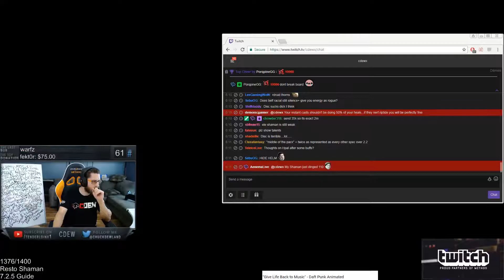World of Warcraft Daily Highlights | Ep. 106 | cdewx, Gerronys, Thesterge, Quin69, TwiseTV, Rikhh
👍 If you enjoyed the video, give us a thumbs-plus!

00:03 | cdewx - Cdew Method Sellout Friday

00:33 | Gerronys - Our guild tried for the Patient Zero achievement on Helya...

01:03 | Thesterge - | method @stergey | enjoying legion

01:33 | Quin69 - Mythic+ Titanforge lottery!

02:03 | TwiseTV - Legendary Ring

02:40 | Rikhh - Rikh Future | 5/9 Mythic progress yet another day

03:10 | Slootbag - mistress progression in a nutshell

03:28 | CervantesTv - Cervantes - TSG in 2017 LUL

03:58 | HansolGaming - @HansolOnFire - pvp for days

04:28 | cdewx - Cdew Method Sellout Friday

04:58 | cdewx - Cdew Method Sellout Friday

05:27 | Ziqoftw - Method Ziqo -  arcane rmd akro & doomie

05:57 | xaryulol - Xaryu Method r1 mage pvp

06:27 | CervantesTv - Cervantes - TSG in 2017 LUL

06:57 | SemicolonDash - Maiden of Pain

07:33 | SemicolonDash - Maiden of Pain

07:56 | Reglitch - Discipline Mythic+ - DPS Focus

08:14 | SemicolonDash - Desolate Host with the Most

08:50 | xaryulol - awkward death rez

09:20 | Ambermist - IYOB NOT LIKE THIS

🤖  Music Credits

Russell Brower, Neal Acree, Sam Cardon, Edo Guidotti, Glenn Stafford - Kingdoms Will Burn
World of Warcraft: Legion (Original Game Soundtrack)

Gamebot WoW is the best place to watch the latest and greatest World of Warcraft PvP and PvE moments from around the globe. We feature clips from your favorite Twitch streamers, like sodapoppin, towelliee, timthetatman, quin69, cdewx, slootbag, asmongold, twisepriest and more.

We feature highlights from tournaments like the World of Warcraft Arena World Championship at Blizzcon and the Electronic Sports League - ESL.

🤖  World of Warcraft, ya heard!?

World of Warcraft (WoW) is a massively multiplayer online role-playing game - MMORPG released in 2004 by Blizzard Entertainment. World of Warcraft has had many expansions, including: The Burning Crusade, Wrath of the Lich King, Cataclysm, Mists of Pandaria, Warlords of Draenor, and Legion.

All player characters belong to either the Horde or the Alliance, with a character's faction decided by its race.
The Alliance: Humans, Draenei, Dryads, Dwarves, Gnomes, High elves, Keepers of the grove, Night elves, Tushui pandaren, Worgen.
The Horde: Orcs, Blood elves, Forsaken, Goblins, Huojin pandaren, Ogres, Tauren, Trolls.

There are many roles a character can take in battle, but the main ones are tank, damage dealer - dps, or healer, which is a support role. The character classes include: Death Knight, Demon Hunter, Druid, Hunter, Mage, Monk, Paladin, Priest, Rogue, Shaman, Warlock, and Warrior. The game is constantly updated, with many players eagerly awaiting the next patch in which they can explore new game lore and use a new mount.